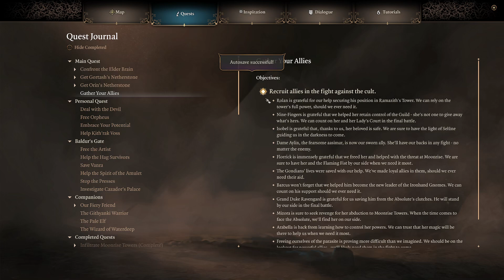Baldurs Gate 3 Season 2 Fros'tha the blessed part 92